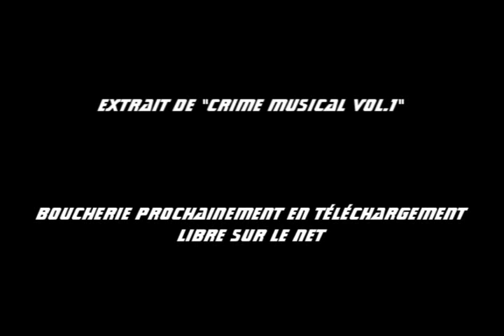Big-ty ft. Rhizlène - Ange Gardienne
Voici un Extrait de la Net-Tape à Big-ty
" Crime Musical Vol.1 " Un Projet Qui S'annonce Lourd ...
La Boucherie Sera Prochainement en Téléchargement Libre Sur le Net
En Attendant Clique sur Play & Ecoute le Son !